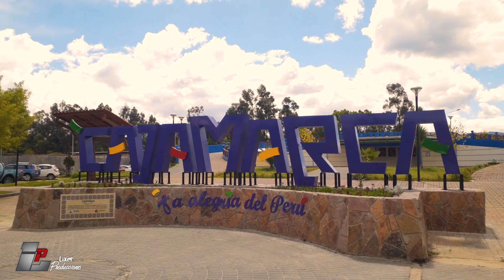Silverio Urbina - Tu Mirada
Lixer Producciones presenta: tema musical "Tu Mirada", en la voz única del cantautor romántico Silverio Urbina Machuca. Carnavales clásicos del recuerdo
El contenido visual y miniatura de este video tienen derechos de autor y son exclusivos del canal.